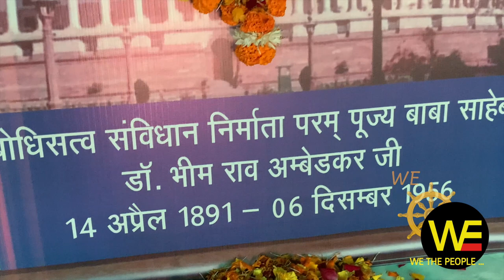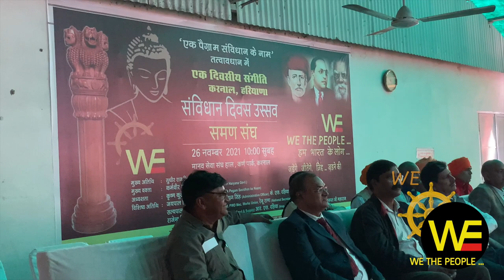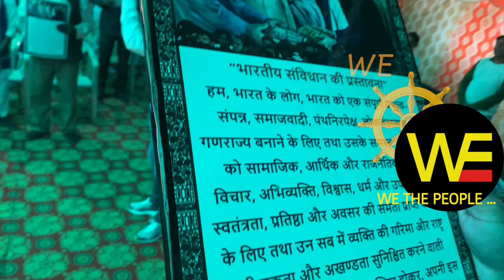संविधान दिवस का फ़ायदा जयकारे से नही - हरियाणा,करनाल /constitution day /Sudhir Raj Singh/Pali